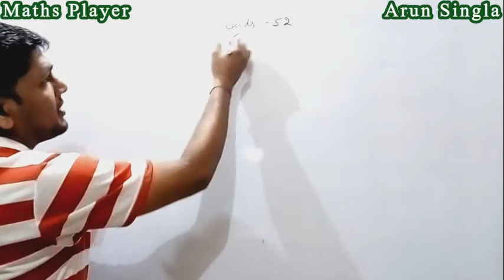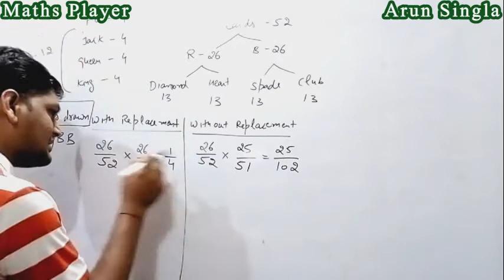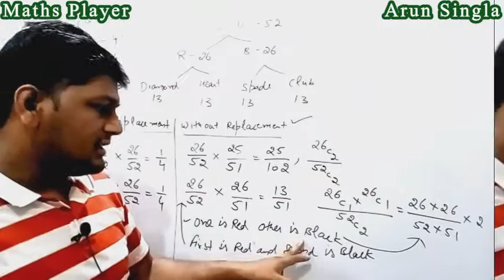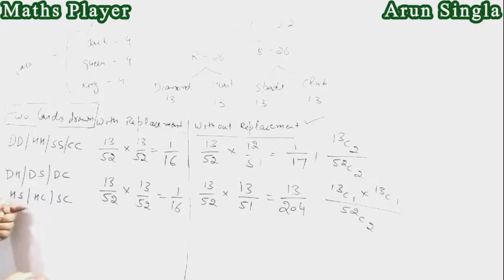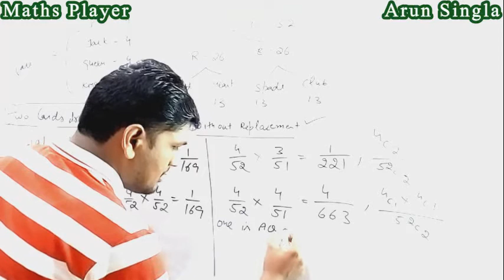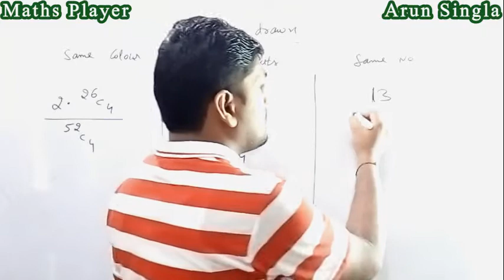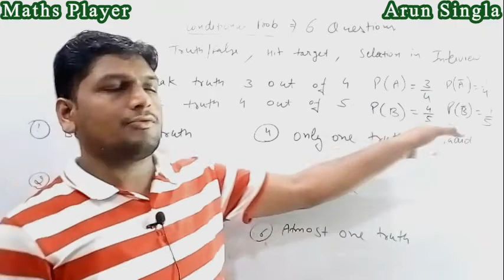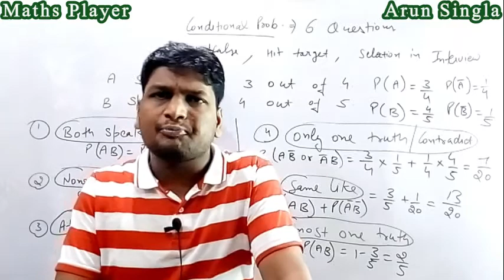Probability || Lecture 4 || Statistics || Maths || CA Foundation || NDA || Airforce || Navy